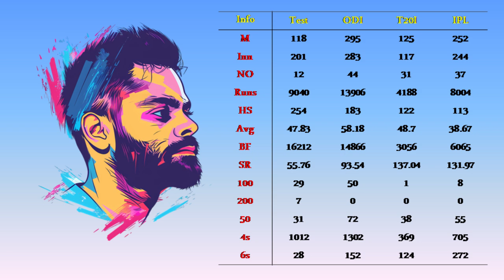Virat kohli#KINGkohli kohli विराट कोहलीRcb viratkohli king of indian cricket